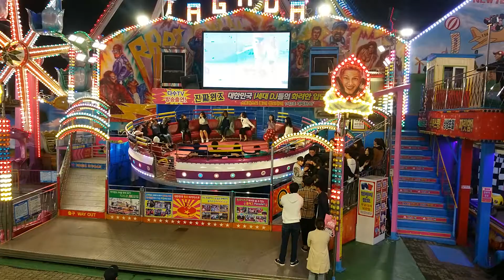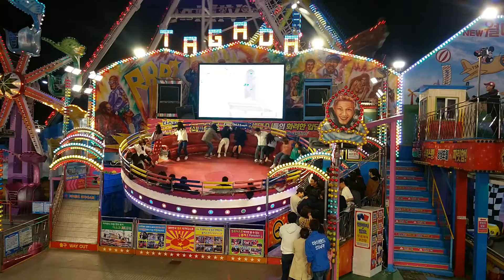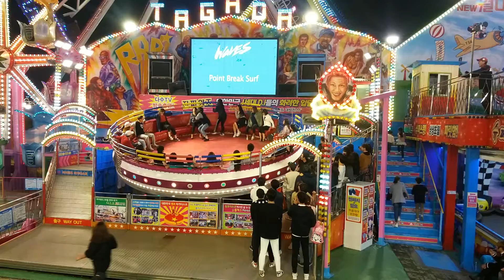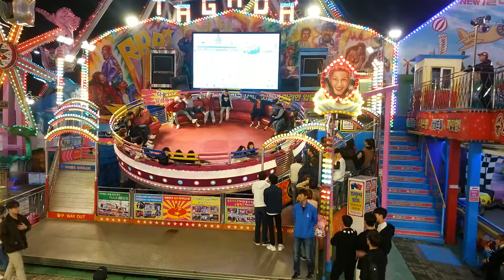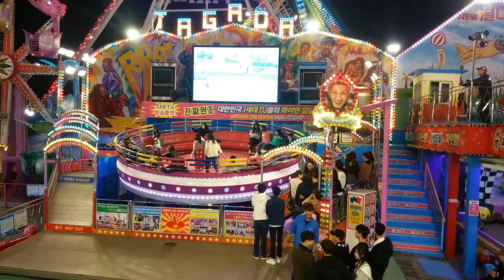DISCO PANG PANG 20181006 20:05